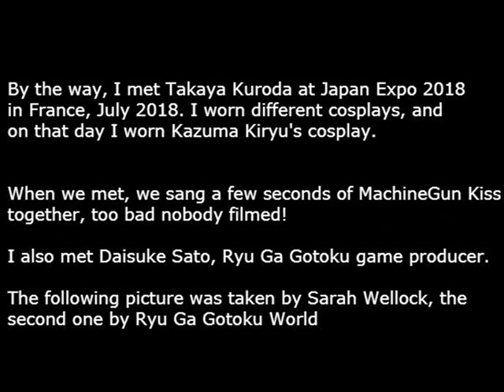Kazuma Kiryu sings Machine Gun Kiss (Cosplay Video)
3rd video of my  Cosplay and Songs series.
This time in Kazuma Kiryu cosplay, from the Ryu Ga Gotoku (Yakuza) video game series, singing one of the songs available in the Karaoke Mini-Game in some episodes, "MachineGun Kiss".
I had a hard time mixing the sound on this one. The rhythm is fast, and my voice sounds compressed even though I sang with the best tone I could.

Original composer: Hidenori Shoji, Yuri Fukuda
Original vocalist: Takaya Kuroda